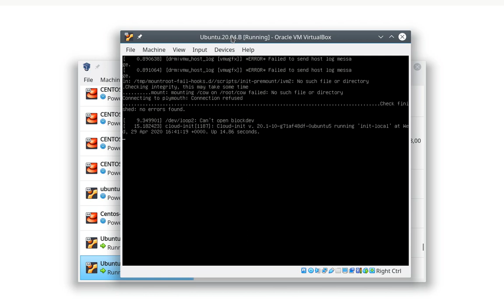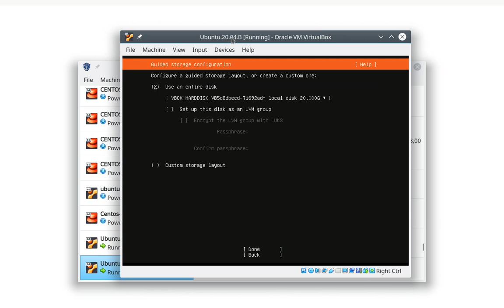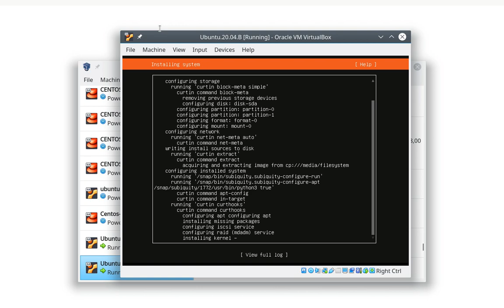Install ubuntu server 20 04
Install of Ubuntu server 20.04 with kubernetes, docker and gcloud in virtualbox